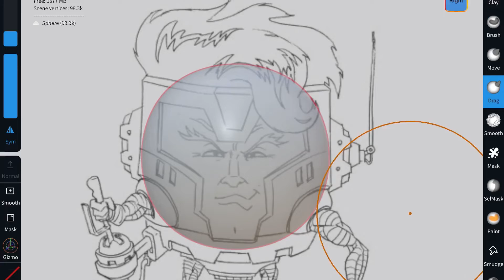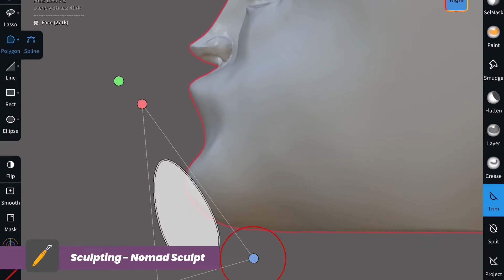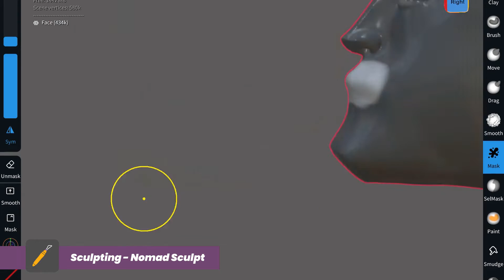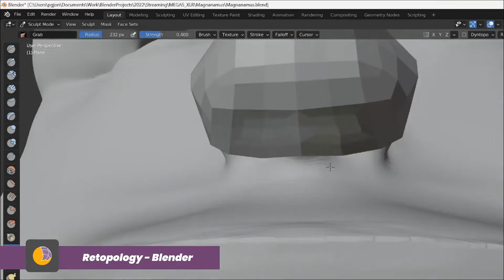Magnanimous - Base Model Prep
Magnanimous part -1 and 2

I've started working on Magnanimous for my Megas series, I sculpted a base for his face and likeness in Nomad sculpt, then retopologised it  in Blender I'll probably sculpt more details with Multiresolution but I have the underlying geometry ready to unwrap and texture - from here it's a bit of modelling, kit-bashing using the other models I've completed.